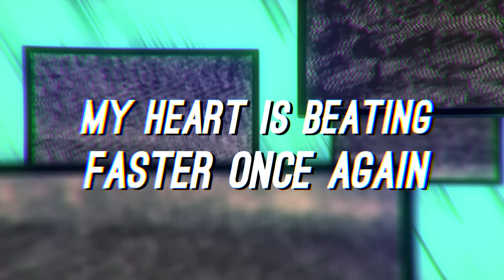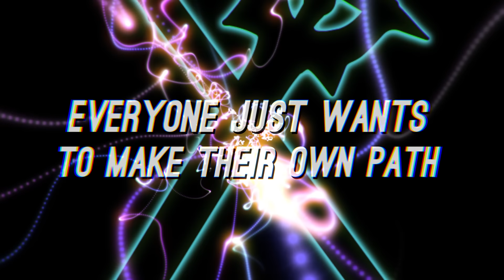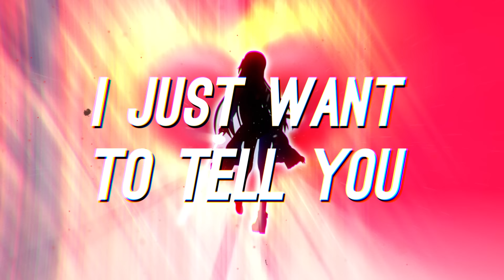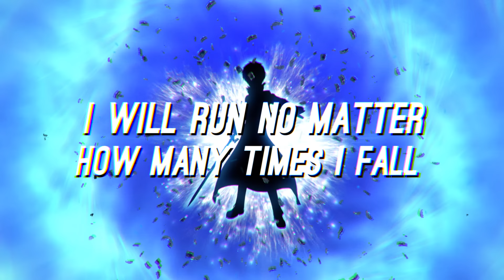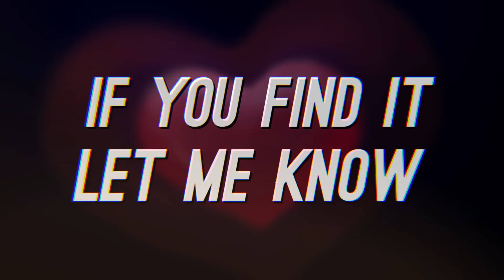Sword Art Online Alicization: War of Underworld - ANIMA [FULL ENGLISH OPENING by Shawn Christmas]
Full English Opening Cover of ANIMA by Shawn Christmas. Full English dub cover of ANIMA is the opening music theme song (OP) from anime “Sword Art Online Alicization: War of Underworld Part 2.”